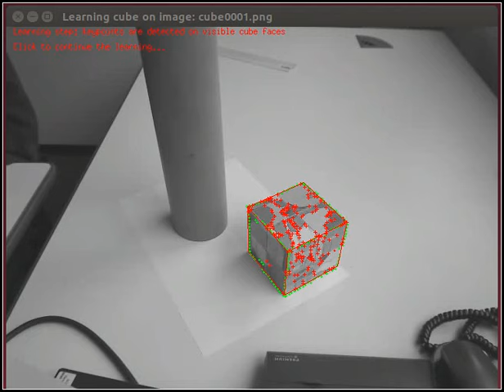Object detection and localization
This video is the result of a ViSP tutorial that shows how we learn a cube from 3 images and then detect and localize in 3D the cube with respect to the camera.